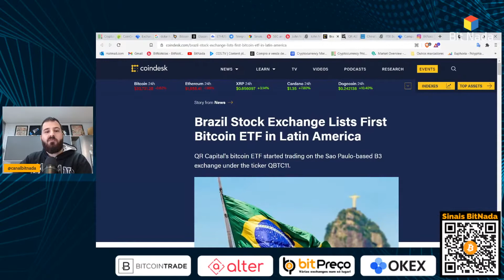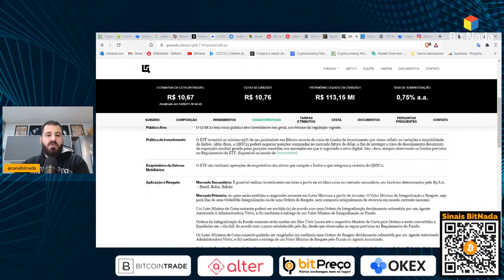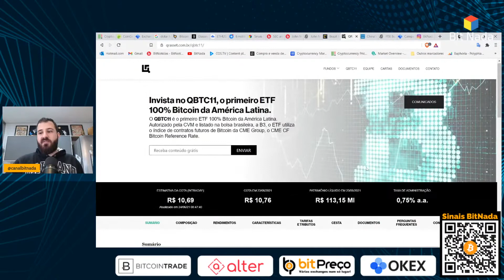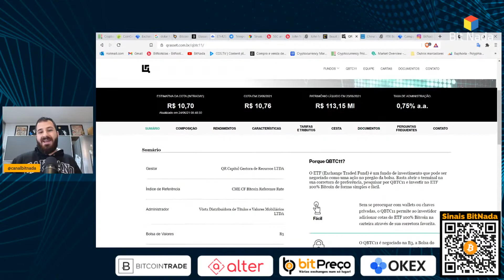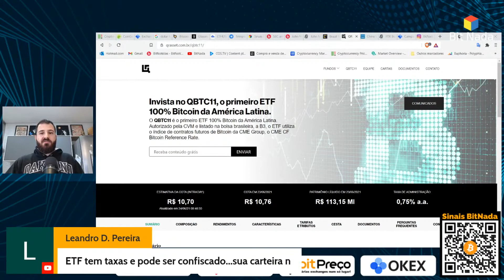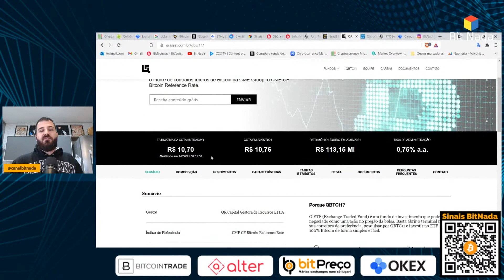PRIMEIRO ETF DE BITCOIN É LANÇADO NO BRASIL!! UMA ALTERNATIVA PARA SE EXPOR AO MERCADO CRIPTO.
00:00 - PRIMEIRO ETF DE BITCOIN É LANÇADO NO BRASIL. UMA ALTERNATIVA PARA SE EXPOR AO MERCADO CRIPTO.